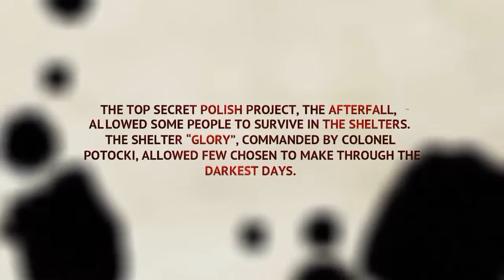Lets Survive Afterfall InSanity - Part 1 - What Did I Do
Lets watch as i try out a new game and hopefully i don't scare myself senseless

Afterfall: InSanity is a post-apocalyptic horror-genre game

The year is 2035. Almost 20 years ago the citizens of The Republic had to search for a shelter from the hell of the Third World War. Yet, only few were fortunate enough to have a place waiting for them in the prepared shelters. With the passage of time the fear of death on the surface has bcome only an unpleasant memory, however, the seemingly safe hideout has turned out to be a curse which cannot be escaped. It was only a matter of time before somebody would snap, and thus the dream of safety becomes a nightmare prison.

 The protagonist of Afterfall: InSanity is a member of medical team which takes care of the mental and physical well-being of citizens living in the shelter. He specializes in the mental disorder caused by being locked-up for too long, yet he himself is not free of its symptoms. When all hell begins to break loose Albert has to find the answers to many questions, the where and the why, who is a real enemy and who a trusted friend.  He will have to face the dangers lurking in the darkness of the shelter and in Albert's own mind, battling with his own weaknesses and fears.

InSanity as a survival horror genre provides a healthy dose of fear and adrenaline to any lover of this particular game setting.  Deep in the underground, trapped in the claustrophobic space with no hope for escape, the shadows hide secrets more dark and terrifying than the madness that takes over residents of the shelter.

Albert will have to square off against countless riddles, monsters and difficult to make decisions. He has been given a challenging task. He will have to show superb reflexes, the ability of logical thinking and deduction, not to mention nerves of steel.

Play the game, overcome your fears, save the residents of the shelter and try to find a new safe harbor...